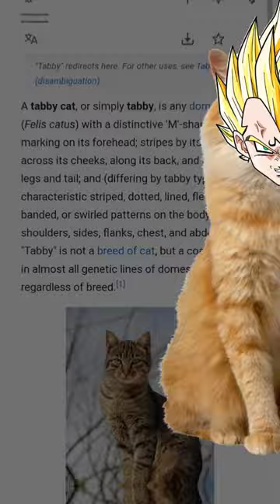Animal Crossing Facts About Tabby! 🐱😬